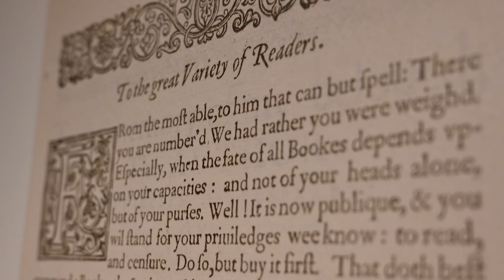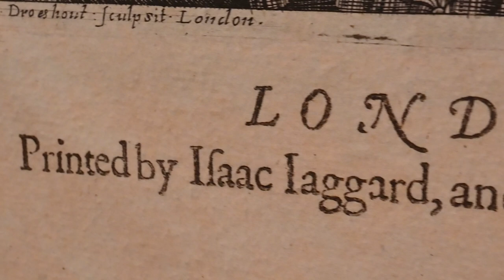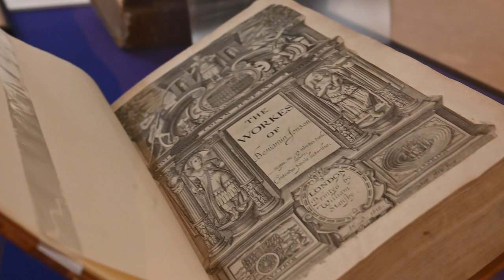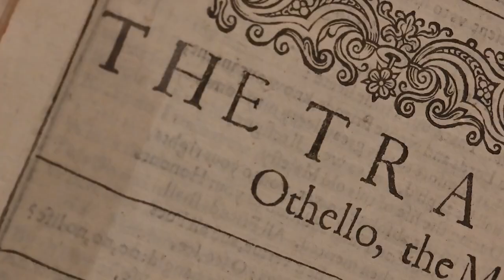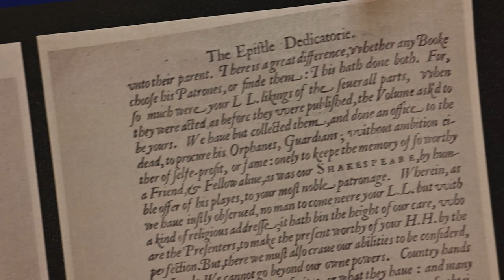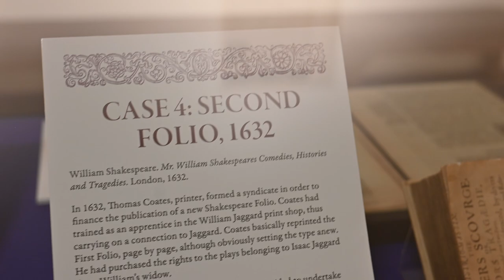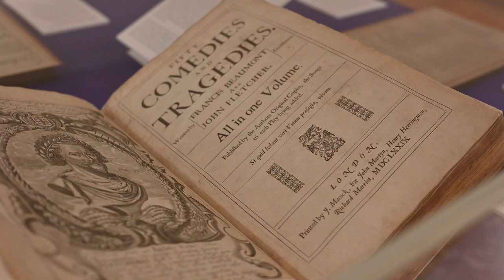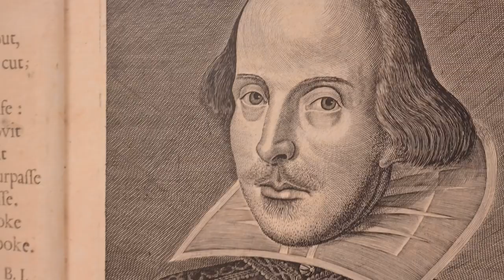First Folio | Guided Tour of Exhibit at Kenneth Spencer Research Library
"To the Great Variety of Readers,” an exhibition that explores the historical and literary legacy of the first printed edition of Shakespeare’s collected works, the first of a new series highlighting collaborations between researchers and the library's special collections, opened Thursday, Sept. 21, 2023, with an address from David M. Bergeron, Professor Emeritus of English titled, “Shakespeare: Whole Volumes in Folio.” The exhibit remained open to the public throughout the fall semester. Bergeron offers a glimpse at the exhibit and the historical context behind the First Folio in this guided tour.